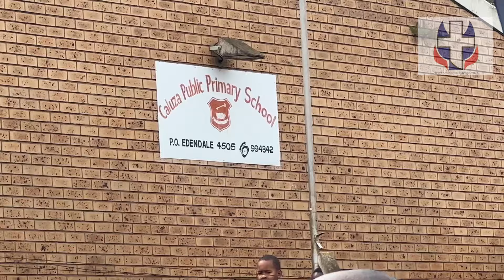Yesu Usibonakalise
UPCSA FOM Denominational Conference Hosted By Presbytery of Drankensburg @ Caluza Indoor Sports Centre in September 2024